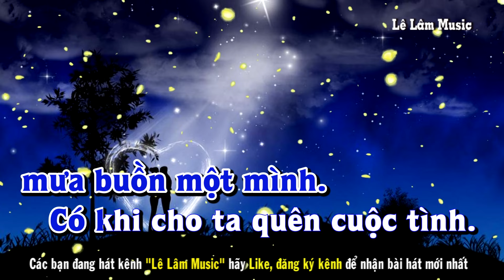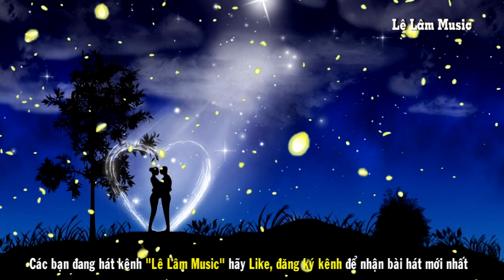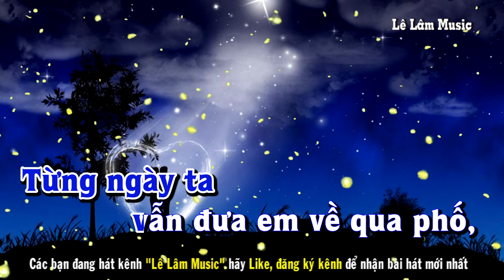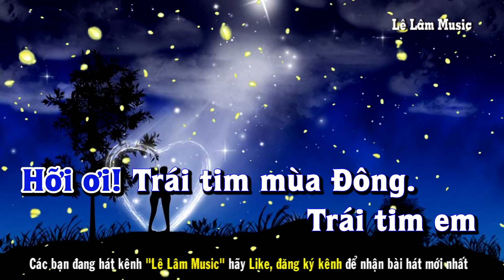Karaoke - Người Tình Mùa Đông Tone Nam | Êm dịu | Lê Lâm Music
Lê Lâm Music KaraokeNgườiTìnhMùaĐôngToneNam
KaraokeNhạcSốngNgườiTìnhMùaĐôngToneNam